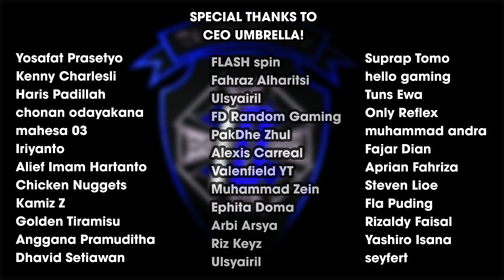AWAS BANYAK SPOILER! | Preview Baru Resident Evil: Village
Spec PC:
Proc: AMD Ryzen 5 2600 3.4 GHz (Overclocked to 4.0 GHz)
Cooler: ID-Cooling SE-214-RGB
Mobo: MSI B450M Bazooka Plus
Ram: Team T-Force Dark Z Alpha 2x8GB (16GB) - 3200MHz DDR4
SSD: WDC Blue SN500 256GB M.2 NVMe
HDD: WDC Blue 1TB 7200
Graphic: Gigabyte Nvidia RTX 2060 Windforce OC 6GB GDDR6
PSU: Silverstone ST75F-GS 750W
Monitor: LG 22MK600M